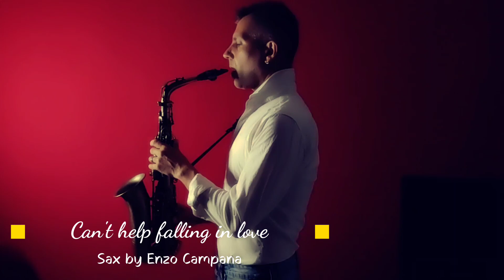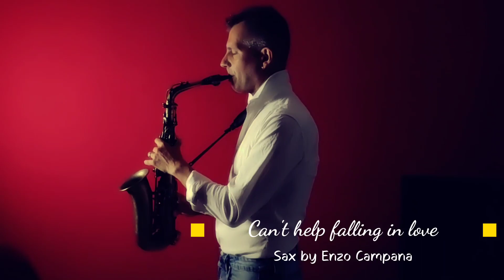Can't help falling in love - alto sax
Can't help falling in love celebre brano di Elvis Presley suonato al sax, accompagnato semplicemente dal pianoforte. Acoustic.